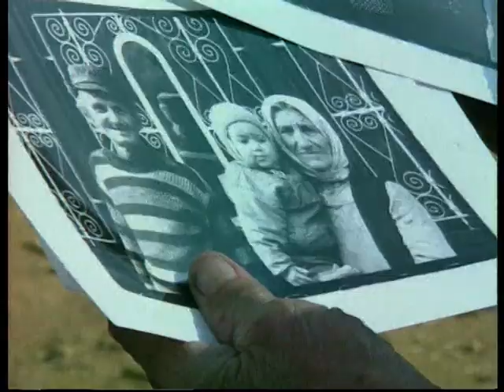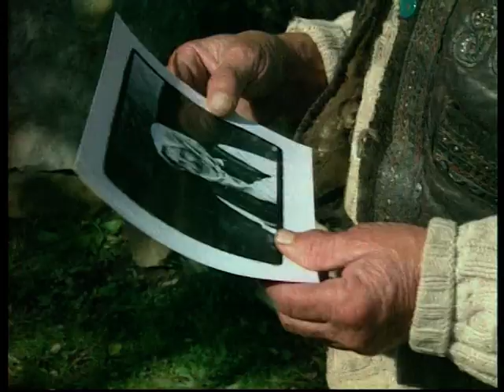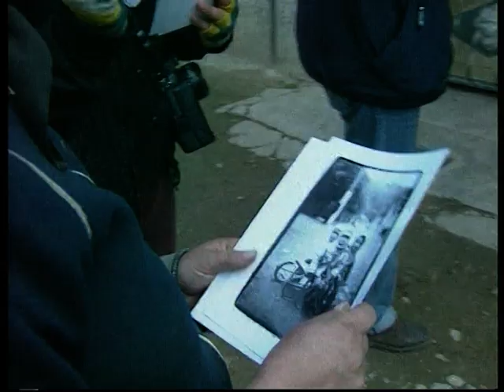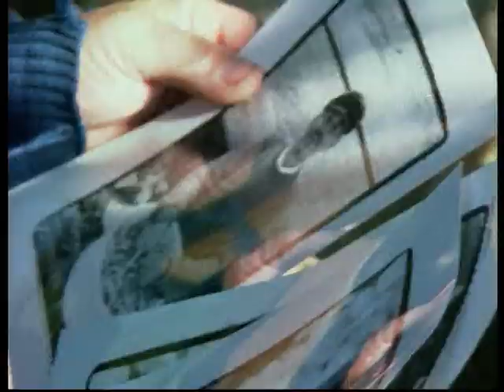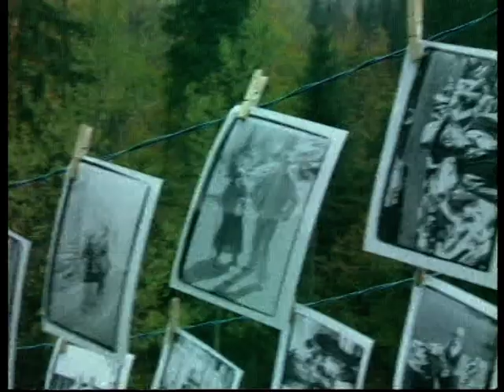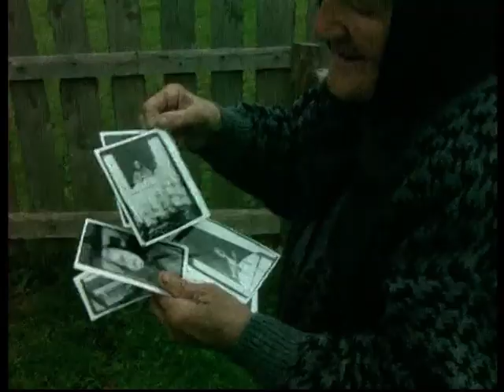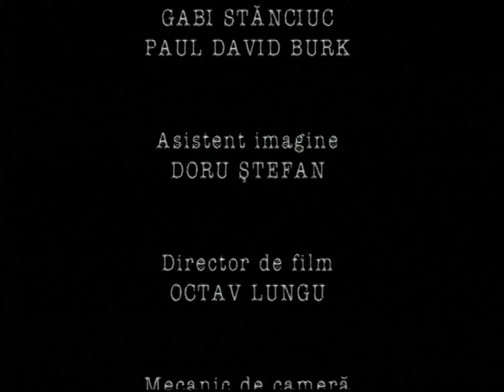Cravana fotografica 3/3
Caravana fotografica (documentar, Romania)
Regizori: Mihai Malaimare jr/Corina Stavila
Imagine: Mihai Malaimare jr
Montaj: Corina Stavila
O productie: TVR Cinema/Zoom Foto Film